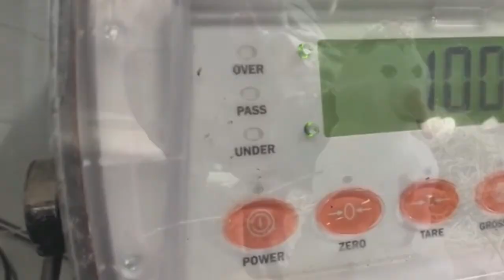CINCINNATI ZOO FAMOUS HIPPO FIONA SO CUTE